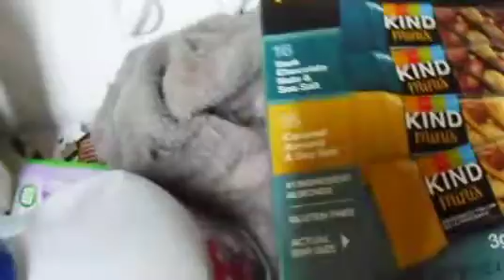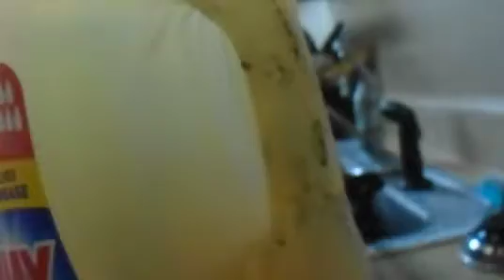CELEBRATING LABOR DAY W/ 2 KIDS 😱😱 + MORNING CLEANING & MORE...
Welcome back! I'm bring you guys along with us celebrating Labor Day! Sit back relax and get ready to laugh.

Hello I'm Qui! We're a family of 4. I'm showing you guys how we balance everyday life as a young married parents!😂😂

tap the 🔔